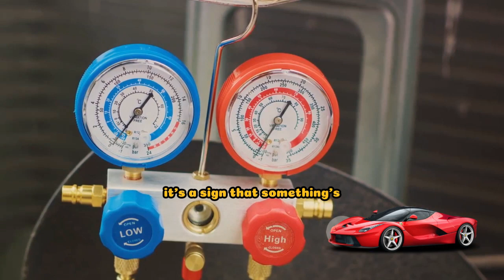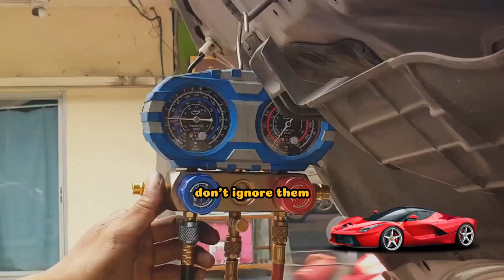5 Signs Of Bad A/C Condenser In A Car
Is your car's air conditioning not performing as it should? It might be due to a faulty A/C condenser. In this video, we'll explore the top 5 signs indicating that your A/C condenser might be the culprit behind your car's cooling woes.

Weak Airflow: If you notice that the airflow from your car's vents is significantly weaker than usual, it could be a sign of a failing A/C condenser. Reduced airflow means that the condenser isn't effectively dissipating heat, resulting in less efficient cooling.

Warm Air: One of the most obvious signs of a malfunctioning A/C condenser is when the air blowing from your vents isn't as cold as it should be. This could indicate that the condenser isn't able to properly cool the refrigerant, leading to warm air circulating in the cabin.

Leaking Refrigerant: Spotting puddles of fluid underneath your car could be a sign of a refrigerant leak, often caused by a damaged condenser. A leaking condenser not only compromises the efficiency of your A/C system but can also lead to further damage if left unchecked.

Visible Damage: Take a look at your A/C condenser. Do you notice any visible signs of damage, such as bent fins or corrosion? Physical damage to the condenser can impair its functionality and lead to poor A/C performance.

Hissing or Whistling Noises: Unusual noises coming from your A/C system, such as hissing or whistling sounds, could indicate a leak in the condenser or associated components. These leaks can disrupt the pressure balance within the system, affecting its cooling capabilities.

If you're experiencing any of these signs, it's essential to have your A/C system inspected by a qualified technician. Ignoring issues with your A/C condenser can lead to discomfort during hot weather and potentially costly repairs down the line. Stay cool and keep your car's A/C running smoothly by addressing any issues promptly.